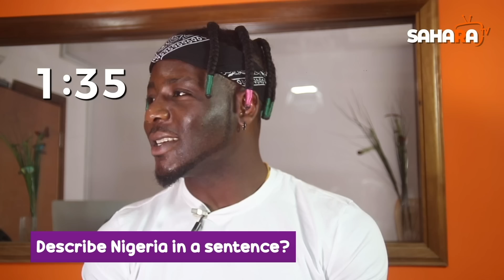120 Seconds With Zoro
This week on 120 seconds, SaharaTV caught up with Rapper Zoro.

Gather here every Friday, for the most exciting 120 seconds of your week with your favourite celebrities.